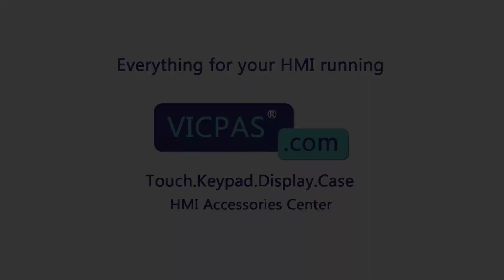TPC-1270H-C1AE Advantech Touch Panel Computer MMI Touch Screen Panel Replacement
Advantech Touch PC Series TPC-1270H-C1AE Touch Screen Glass Replacement Repair
where you can find TPC-1270H-C1AE Advantech Touch Panel Computer Touchscreen, more parts and product detail than you ever thought possible!

TPC-1250H-N2AE  TPC-1570H-PFB0
TPC-1250H-N2BE  TPC-1570H-SMKE
TPC-1260T  TPC-1570H-WMKE
TPC-1260TE  TPC-1750H-N2BE
TPC-1261H-A1BE  TPC-1780H-P3AE
TPC-1261H-A1CE  TPC-60SN-E1
TPC-1261H-A1E  TPC-60SN-E2
TPC-1261H-A1E-40G-XPE  TPC-650H-N2AE
TPC-1269T  TPC-66SN
TPC-1270H-C1AE  TPC-66SN-BTO
TPC-1270H-C1BE  TPC-66SN-E1E
TPC-1271H-D3AE  TPC-66SN-E2AE
TPC-1550H-N2AE  TPC-66SN-E2E
TPC-1550H-N2BE  TPC-66SN-EA1
TPC-1570H-A1  TPC-66SN-S1E
TPC-1570H-A1E  TPC-66SN-S2E
TPC-1570H-B1  TPC-66SN-T1E
TPC-1570H-B1E  TPC-66SN-T2E
TPC-1570H-B2AE  TPC-66T
TPC-1570H-C1E  TPC-66T-BTO
TPC-1570H-C2AE  TPC-66T-E2AE
TPC-1570H-C2E  TPC-66T-E2BE
TPC-1570H-NFB0  TPC-66T-E2E
TPC-1570H-P1E

VICPAS is the leading global provider of replacement, we have an inventory of membrane keypad keyboards, protective film, touchscreen, plastic cases and other accessories for Advantech HMI repair replacement.

Skype: CMT-Kandy
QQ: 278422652